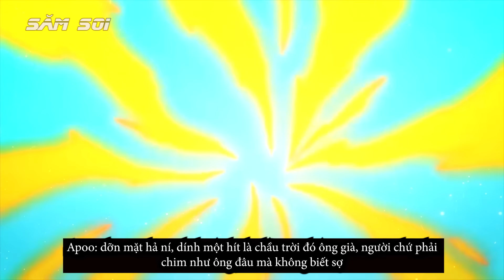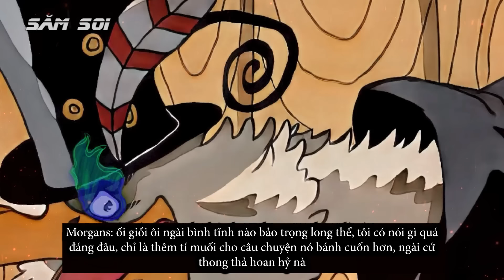Hải Tặc Ký | Người Đã "PHÙ PHÉP" Biến Mũ Rơm Thành Tứ Hoàng Nika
Tiếp tiếp video tiếp theo của series hải tặc ký nha những người anh em, chúng ta hôm nay sẽ ti mf hiểu One Piece thông qua ngòi bút của tên Mogarn Lều Báo, hắn khẳng định chắc chắn rằng, chính từ hoàng Luffy là được hắn tạo ra. Tại sao hắn dàm nói vậy, phù phép biến mũ rơm thành tứ hoàng nika ư, thật nực cười phải không
Series Hải  Tặc Ký, người đã phù phép biến mũ rơm thành tứ hoàng nika

👉 Roblox - Free Fee Fire - Liên Quân ở đây NA